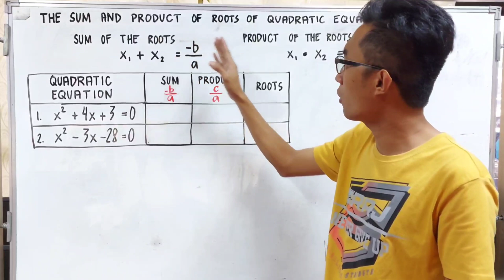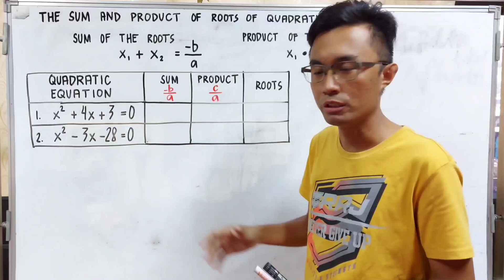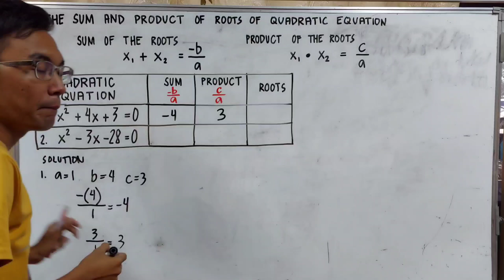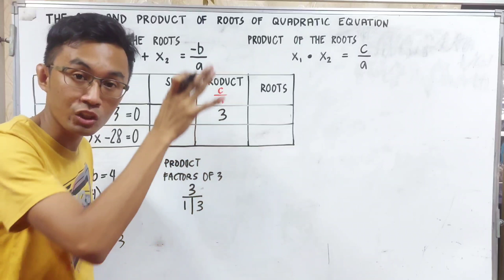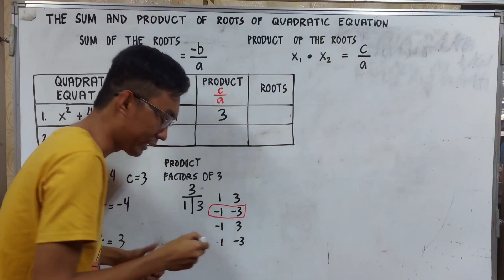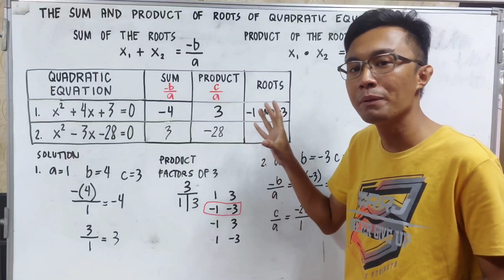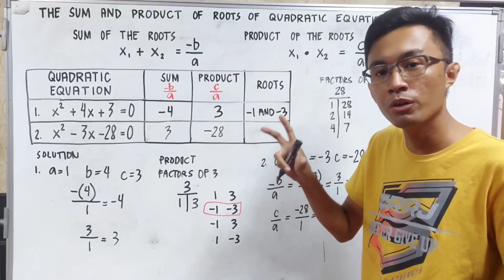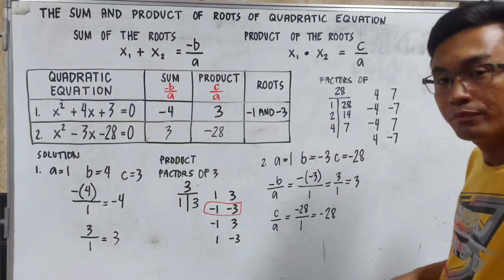THE SUM AND THE PRODUCT OF THE ROOTS OF QUADRATIC EQUATIONS | Sir Garcia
Title: The Sum and the Product of the Roots of the Quadratic Equations

Thank you so much for supporting my yt channel.